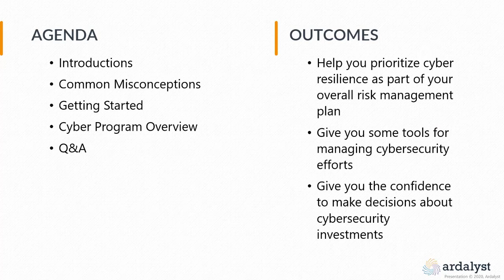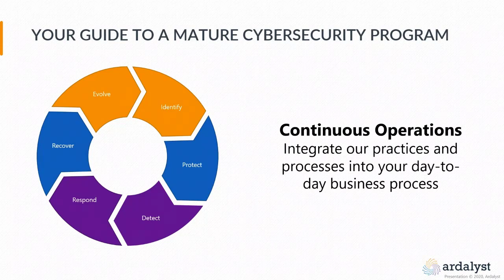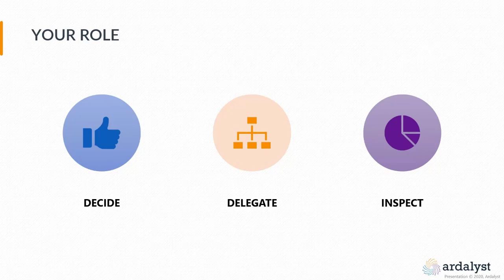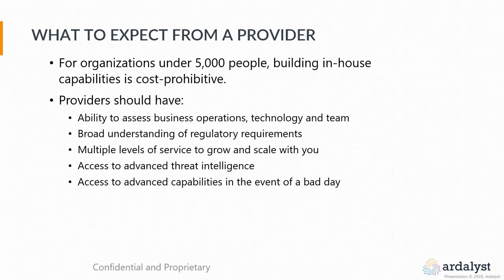Executive Understanding of Cybersecurity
Watch as Michael takes you through some common misconceptions, dives into what to look for in your cyber program, and provides answers to attendees' burning questions.